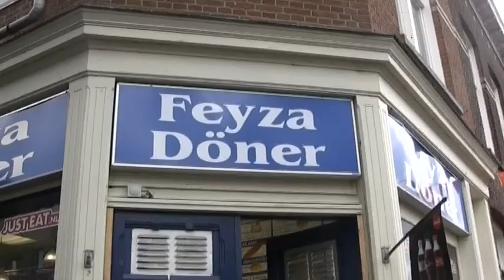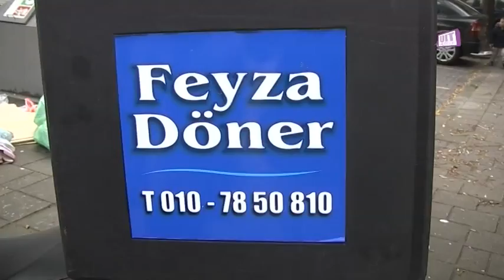Feyza doner@Valentijnschool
Feyza Doner is een bekende snackbar hier op de Schiedamseweg. Een goede reden voor de redactie van de Valentijnschool om een medewerker van deze eetgelegenheid eens wat vragen te stellen.